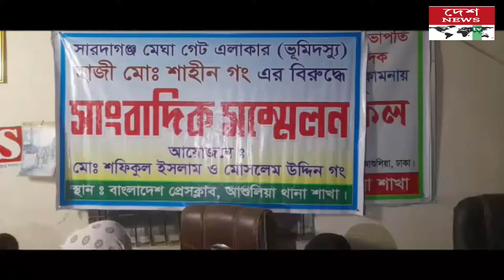কাশিমপুরের চিহ্নিত ভূমিদস্যু শাহীন গং এর বিরুদ্ধে সংবাদ সম্মেলন //deshnewstv